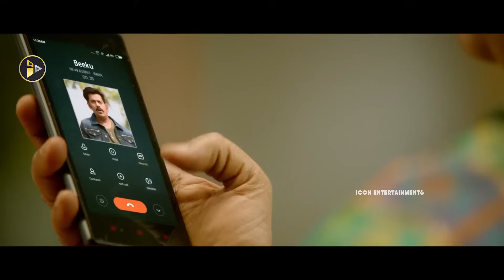Ravi Kishan And His PA Trying To Find Property Documents From Rajan Hilarious Comedy Fight Scene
Ravi Kishan And His PA Trying To Find Property Documents From Rajan Hilarious Comedy Fight Scene, Sai Dharam Tej, Raashi Khanna, Kabir Duhan Singh, Rajendra Prasad, Icon Entertainments

Enjoy Watching Our Various Genres Like Latest Videos, Funny Video Scenes, Action Scenes, Movie Scenes, New Hd Movies, Full Length Movies, Ultimate Comedy Scenes.